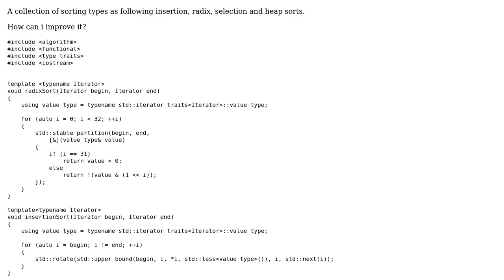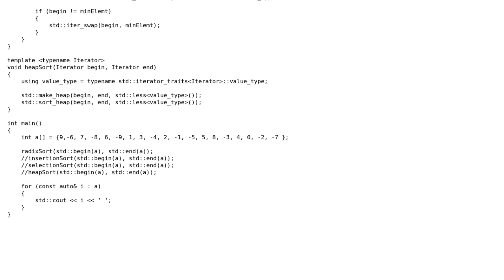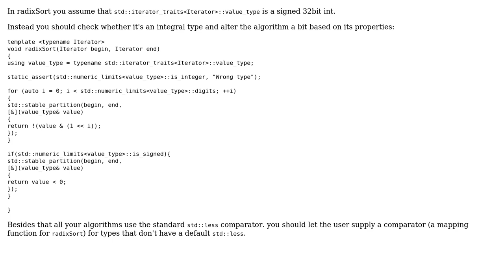Code Review: Collection of sorting types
With thanks & praise to God, and with thanks to the many people who have made this project possible! | Content (except music & images) licensed under CC BY-SA | Music | Images & others | With thanks to user ratchet freak user MORTAL and the Stack Exchange Network Trademarks are property of their respective owners. You are responsible for your own actions.